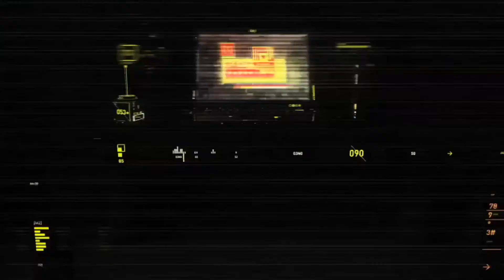MADEREVA NA WAMILIKI WA VYOMBO VYA MOTO WAMEASWA KUPELEKA VYOMBO VYA MOTO POLISI